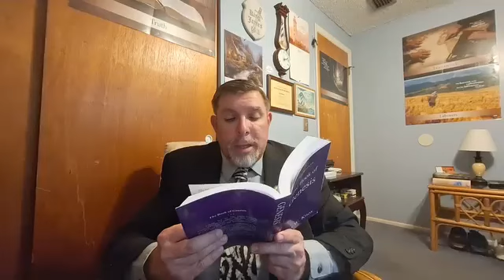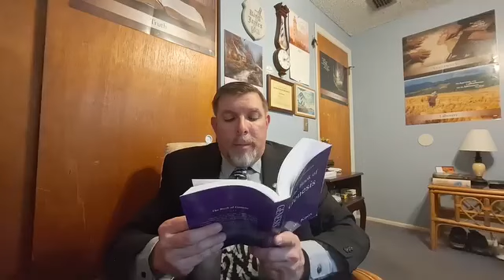The book of Genesis by James W. Knox Aug 4th: Limping Through Trials And Trouble (Part 3) Genesis 33